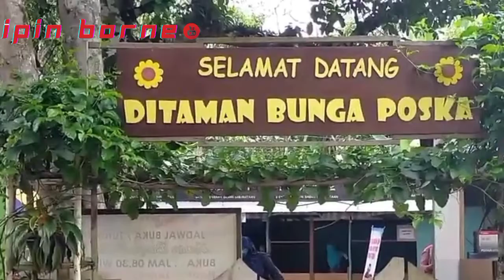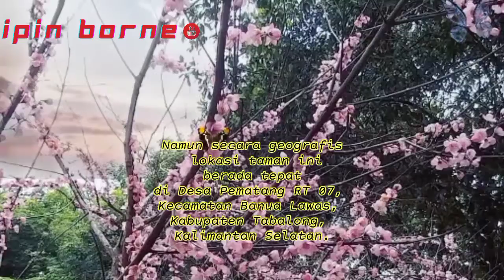Contemporary tourism Poska Tanjung Tabalong flower garden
The Poska Flower Garden is filled with various kinds of flowers. Some of them like sunflowers and other small beautiful flowers. The park is open daily from 8 am to 6 pm. The distance from Paringin City is about 21 km, with a travel time of 40 minutes. If you depart from Tanjung City, Tabalong Regency, the route is straight ahead to Amuntai City (HSU). Arriving at the fork in the border, turn right and keep going straight. About 15 minutes will arrive at the tourist attractions. The distance from Tanjung City is about 33 km with a travel time of 49 minutes. If you are still confused, just ask the locals who are very friendly and give directions.